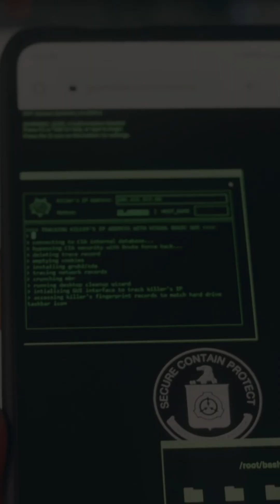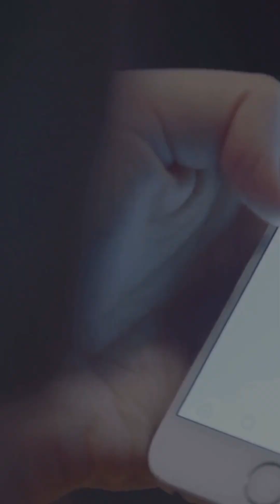How to Protect Yourself from AI-Powered Phishing Scams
Think you can spot a scam? AI-generated phishing scams are now so real, even security experts are getting fooled. In this video, we break down how cybercriminals use tools like ChatGPT and voice cloning to launch ultra-personalized scams—and how you can stay safe.

🔍 In this short, you'll learn:

How AI creates human-like phishing messages

Real tactics used in 2025 (voice cloning, fake invoices)

Tips to protect yourself from getting scammed

Tools like MFA, secure emails & anti-phishing extensions

🛡️ Don’t fall victim to next-gen scams. Be smarter than the bots.